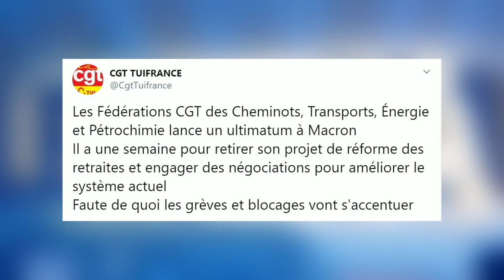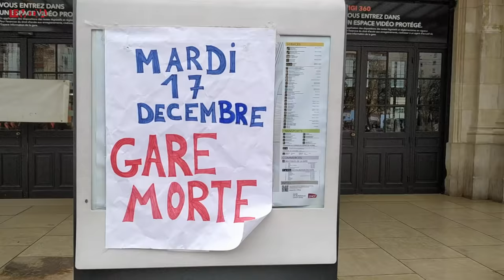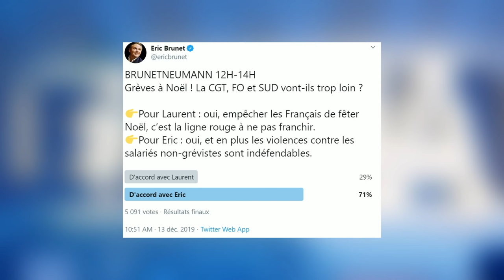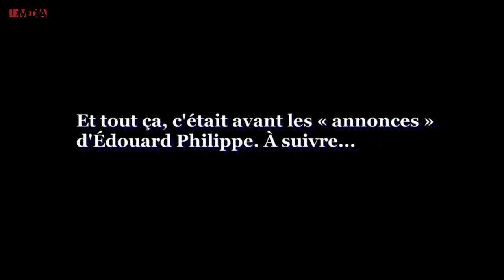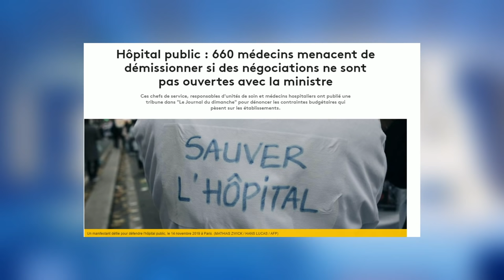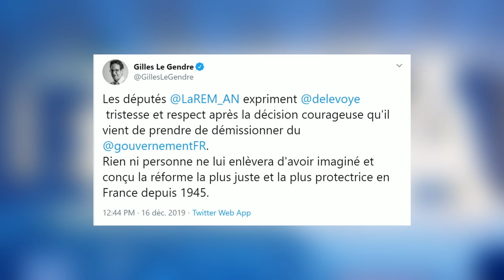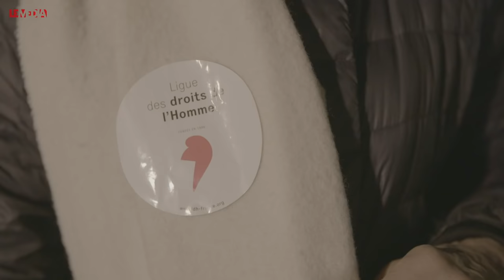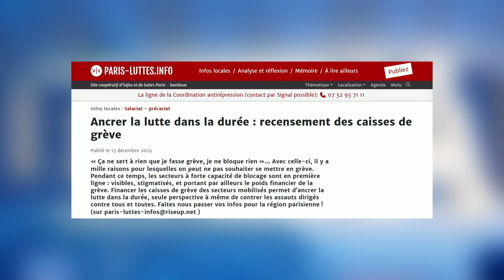MARCHE OU GRÈVE #8 : DELEVOYE, ACTION DIRECTE/BLOCAGES, RAFFINERIES, CHIENS DE GARDE, JUDITH BERNARD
Ce soir dans marche ou grève, Julien Théry et Lucas Gautheron reviennent sur la démission de Jean-Paul Delevoye, l'ultimatum de la CGT dans les secteurs des transports de l'énergie, les blocages à la RATP et dans les raffineries, la grève à la SNCF, le discours des chiens de garde, la question d'une trêve ou pas à Noël, la mobilisation des enseignants et des chercheurs, enfin la manifestation en soutien à Julian Assange, prisonnier politique au Royaume-Uni. Les invités du soir sont Judith Bernard, enseignante, metteure en scène (on lui doit entre autres l'adaption au théâtre d'un ouvrage de Frédéric Lordon), fondatrice du site Hors-Série ainsi que Jimmy, professeur dans l'enseignement secondaire.

TIMELINE (merci à @libellule Azul)
(cliquer sur la marque temporelle en bleu permet d'ouvrir la séquence concernée).
00:00 - introduction, présentation des intervenants. Judith BERNARD et Jimmy.
02:09 - brèves d'actualités. Démission de JP DELEVOYE, haut commissaire en charge de la réforme des retraites;
04:47 - insolite, l'analyse de l'éditorialiste Christophe BARBIER (juste avant la démission du ministre...) ;
05:40 - "détail" à noter, l'onglet patrimoine de sa déclaration n'était pas renseigné...;
08:43 - brèves d'actualité. La mobilisation. Les rafineries. Les électriciens. Rappels historiques;
11:54 - reportage à Bordeaux. Point avec les cheminots;
14:10 - reportage. Actions à la RATP. Des non agents RATP y participent aussi par solidarité;
18:53 - Noël: trêve ou pas ? Réveillon sur les piquets de grève ?
22:15 - point secteur de l'enseignement , les effets du mouvement des GJ ;
25:38 - critique médias, sondage, journalistes du côté du manche, compilation (piquante) d'ACRIMED ;
31:48 - "les enseignants gagnants dans cette réforme" (selon la propagande officielle) ?
33:16 - lorsque les médias se décrédibilisent, disjonction avec l'opinion, rappel historique (1995, 2005...)
36:50 - la frontière entre ceux qui veulent savoir et ceux qui ne veulent pas savoir;
42:10 - tribune de 660 médecins dans le JDD qui interpellent la ministre de la santé, réaction de celle-ci qui compte "ré-enchanter l'hôpital public..." ;
44:18 - absurdités managériales face aux coupes budgétaires ex la DRH d'un CHU propose des "séances de rigologie", absurdités du langage des "communicants" pour changer la réalité, l'art de détruire les médiations, avant de s'en prendre au langage lui même ;
50:18 - insolite : le tweet de Gilles Legendre (président de groupe LREM à l'A.N.) ;
52:55 - différences entre le macronisme et l'ancienne droite ?
54:35 - magnéto: compilation de déclarations gouvernementales insolites, exercices mal maîtrisés de "pédagogie" ou cynisme, opacification derrière les aspects techniques, des politiques sous l'emprise de l'idéologie, de l'influence de groupes d'intérêts (ex. blackrock), une réforme imposée au nom du "réalisme" ;
01:03:34 - reportage secteur de l'enseignement supérieur et de la recherche; AG facs et labos mobilisés;
01:07:16 - tribune d'Antoine PETIT, président du CNRS, dans le quotidien économique "Les Echos"', qui appelle à la mise en place d'une loi "inégalitaire", "vertueuse et darwinienne", dans le secteur de la recherche. Action à Station F pour interpeler la ministre de la recherche. Competition. Assujettir aux besoins du monde économique. Marchandisation. Chercher ce qui est rentable. De vrais idéologues : Darwinisme, destruction des plus faibles vs. entraide, coopération. Biologiser les questions sociales dans l'enseignement. Laurent ALEXANDRE: classe sociale et QI.
01:17:03 - continuité avec les réformes dans le secondaire. Orienter les élèves. Polyvalence. Compétition entre établissements. Management par la prime. Donner plus de pouvoir discrétionnaire au chef d'établissement. Question des rémunérations. Casser le statut des enseignants. Opacité derrière les aspects techniques;
01:25:25 - éléments de projet pour la réforme de l'enseignement supérieur. Précarisation des postes, qui concernerait désormais également les maîtres de conférence. Perte d'autonomie.
01:27:38 - reportage lors de la réunion de Julian ASSANGE, fondateur de wikileaks menacé d'extradition vers les États Unis. Menaces sur les activités de tous les journalistes;
01:34:17 - conclusion, message aux enseignants et au reste de la société (sens du métier, menaces sur l'école,  monde qui est en train de se mettre en place), manifestation le lendemain, caisses de grève (cf. paris-luttes.info)...